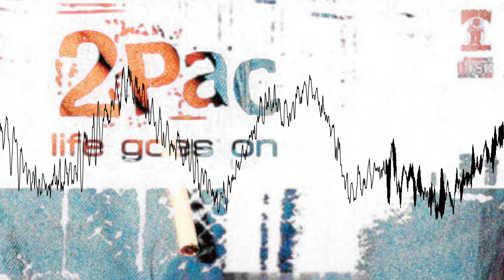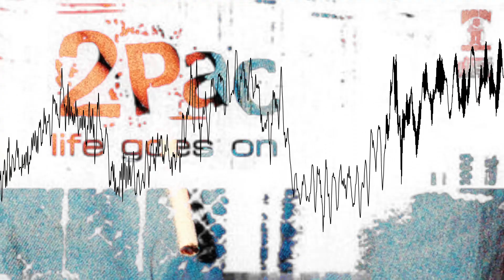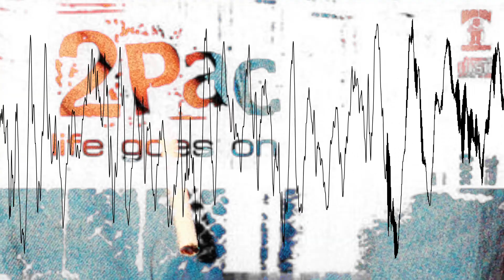2Pac - Life Goes On (Tyler, The Creator, Lil Wayne, Kanye West - SMUCKERS Mix)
2Pac - Life Goes On
Tyler, The Creator, Lil Wayne, Kanye West - SMUCKERS